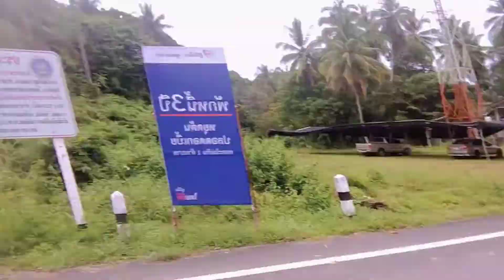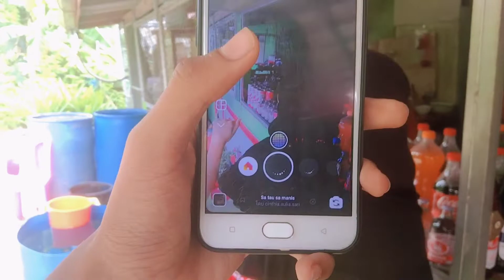410AXX | ถ่ายคลิปชิวๆอยู่บ้าน#1 กับเพื่อนสาว,ขายขำ /พัดGen1 - ฮาน่าGen3